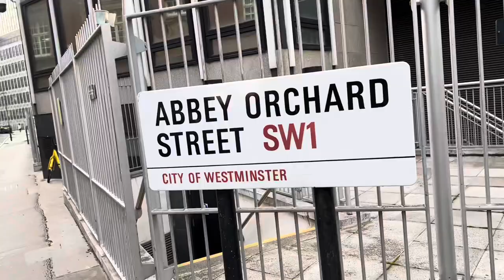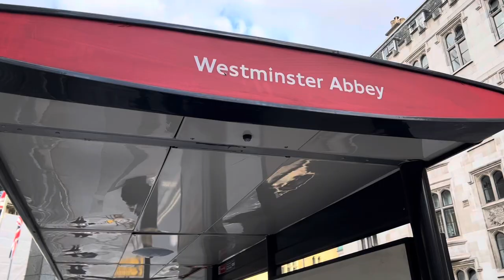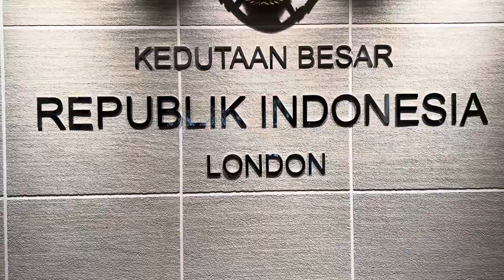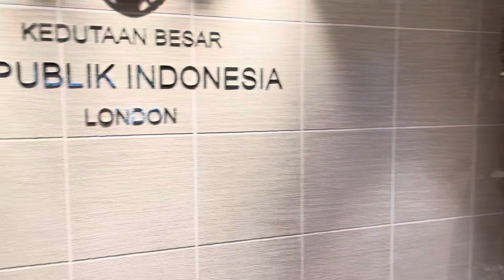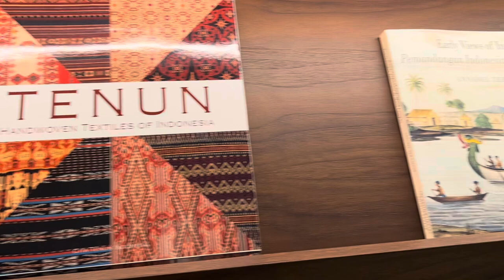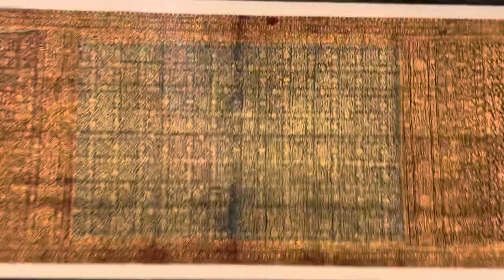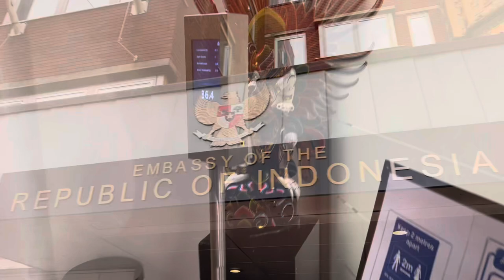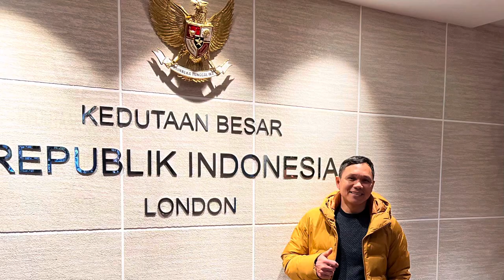Visit Embassy Republic of Indonesia London